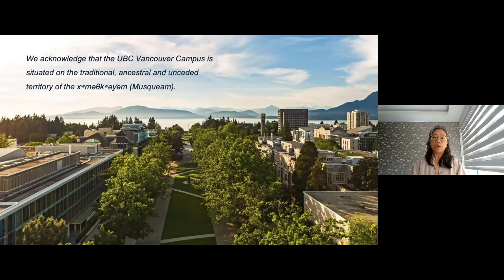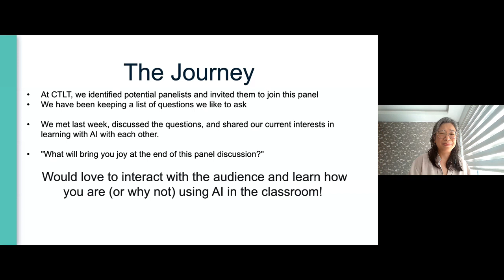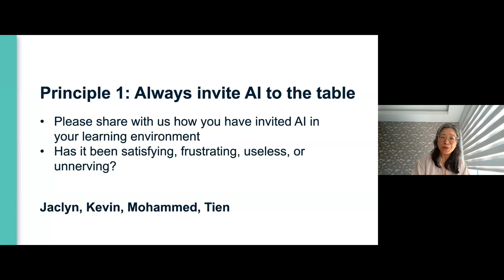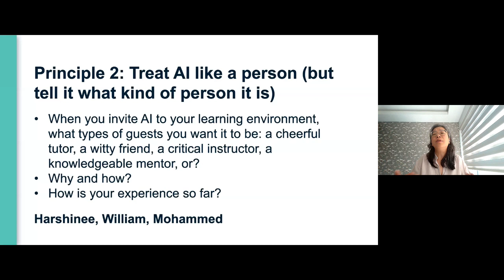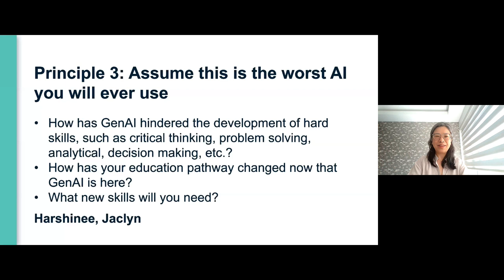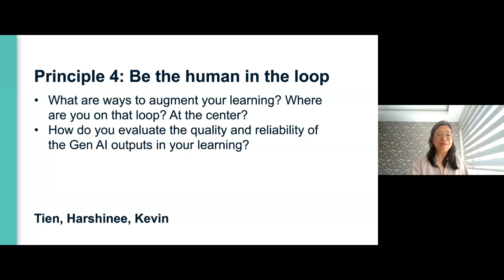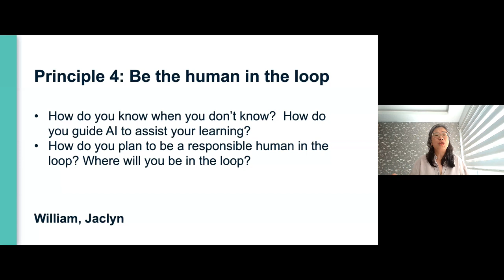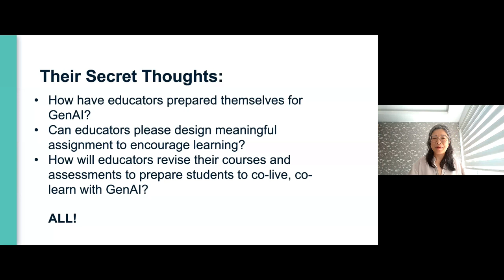Student Panel – Navigating the Integration of Generative AI at UBC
Join us in this student panel to learn how UBC students are navigating this growing field of GenAI that is significantly impacting education. In this session, students from different disciplines will share how they are using GenAI in their learning and reflect on key considerations associated with its use.